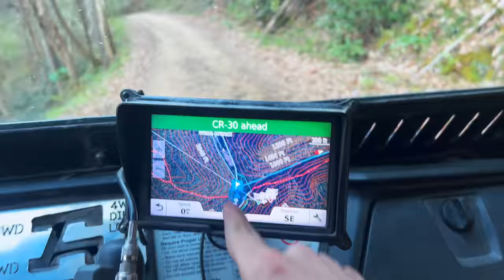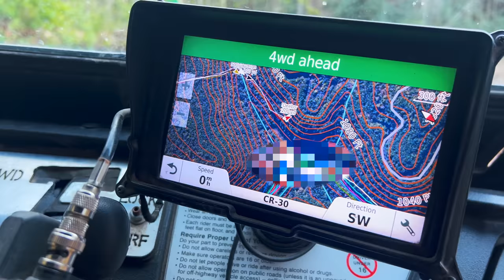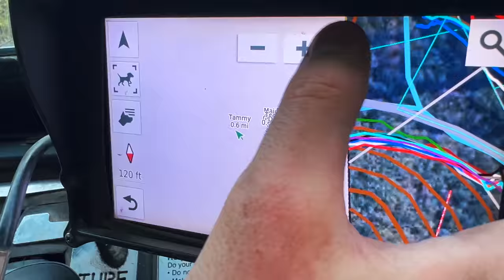Chasing a BEAR through a RIVER with our Dogs!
KIRKPRICE.COM

Zach's channel: @ZachAhart